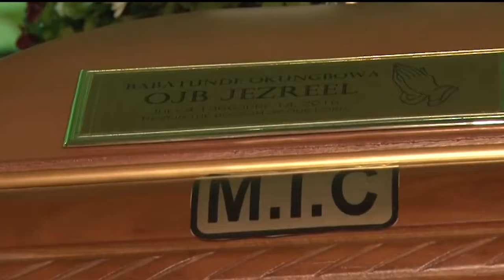WITH FOND MEMORIES WE REMEMBER THE 4 WE LOST IN THE INDUSTRY